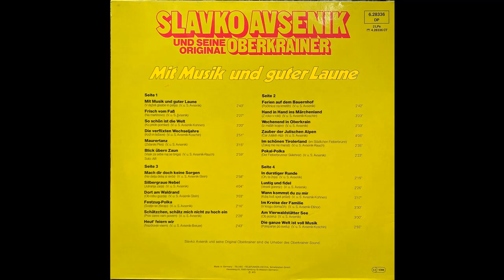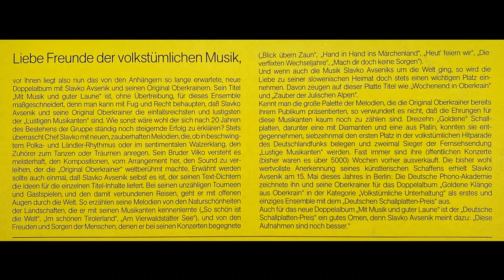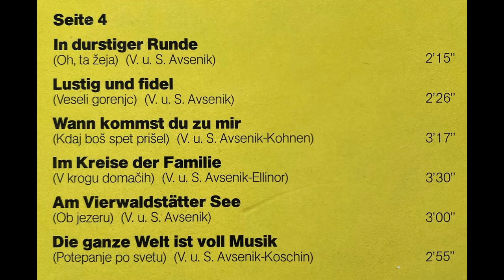Original Oberkrainer Quintett Avsenik - Maurertanz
Album Mit Musik und guter Laune